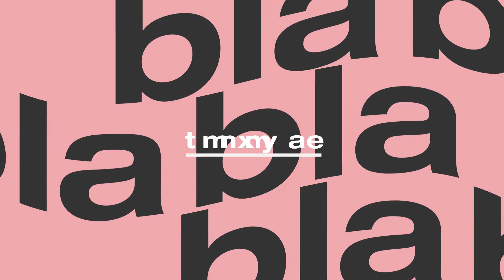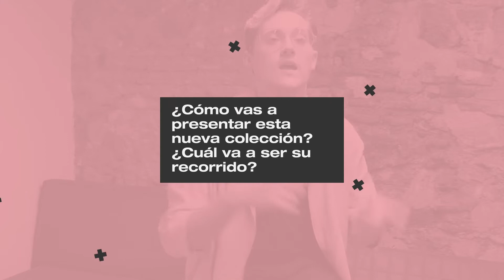Hablamos con Modistilla | Estudiantes de Diseño de Moda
Hablamos con Modistilla (Pablo Carcasona) —autor de la marca Modistilla y exestudiante del GS en Estilismo de Moda— de su nueva colección, de qué le ha inspirado, de cómo trabaja en el sector de la moda, y de algunos secretos que nos avanza en primicia.

¿Qué pasaría si Modistilla se montara una discoteca? Lo sabremos el próximo viernes 28 de octubre en Clec Fashion Festival, donde presentará esta nueva colección: House of Modistilla.